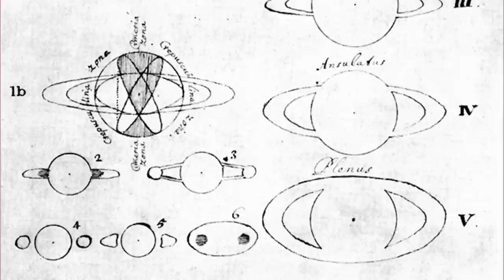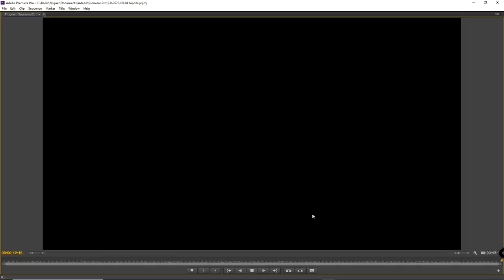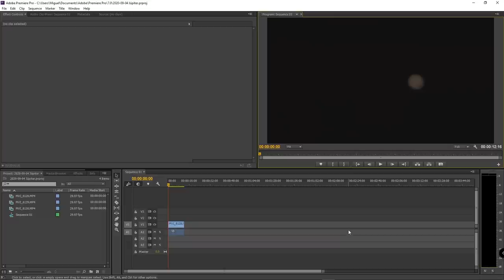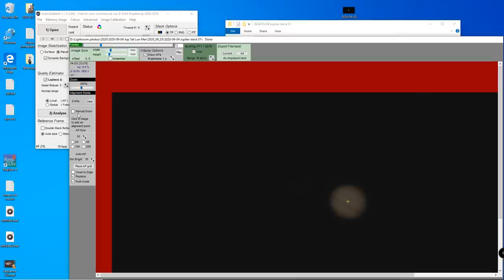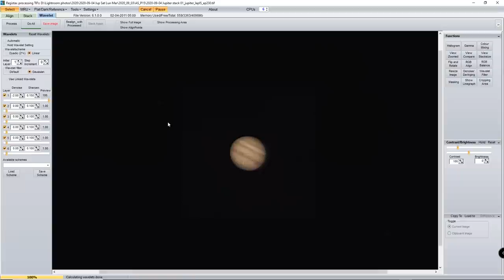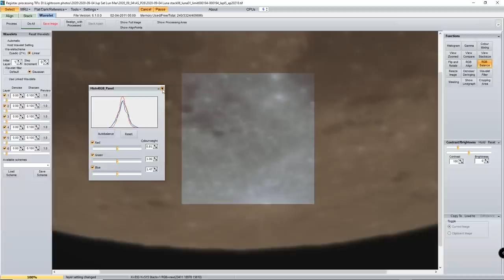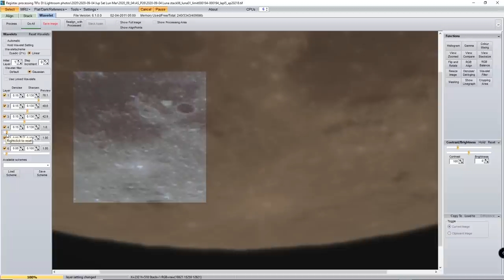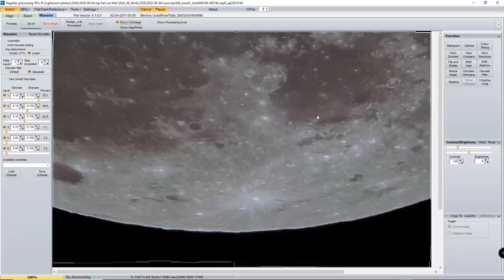COMO TOMAR FOTOS DE PLANETAS CON TELESCOPIO HECHO EN CASA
Y como procesarlas para que queden mas chidas

Macakiux